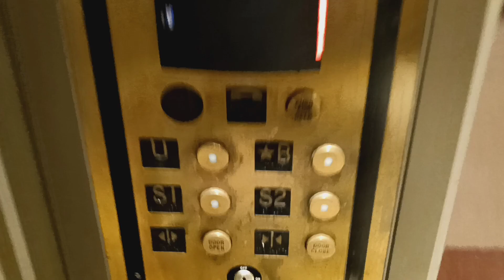Main hydraulic elevators at Grand Central Terminal (Manhattan, NY)